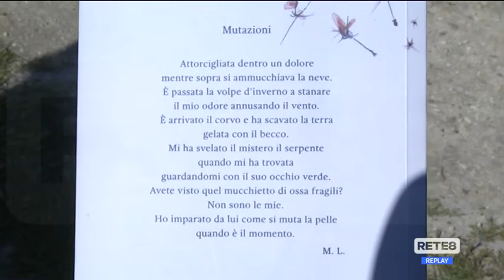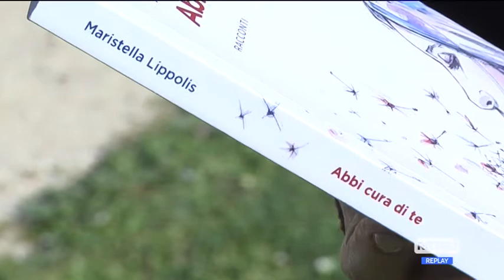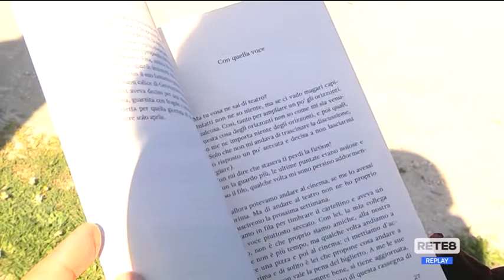Editoria - Nuovo libro della Lippolis